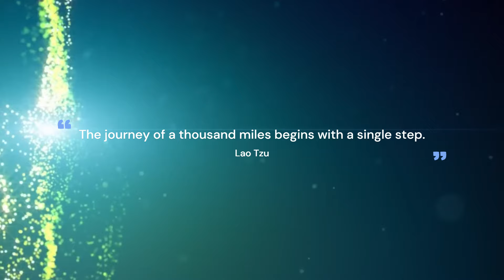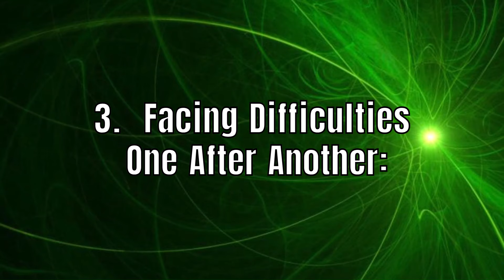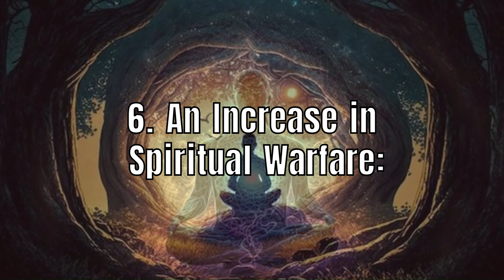7 Crucial Signs Your Breakthrough Is Near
Unlock the secrets to recognizing the imminent breakthrough in your journey with "7 Crucial Signs Your Breakthrough Is Near." Join us as we explore the transformative whispers of destiny guiding you towards profound change.